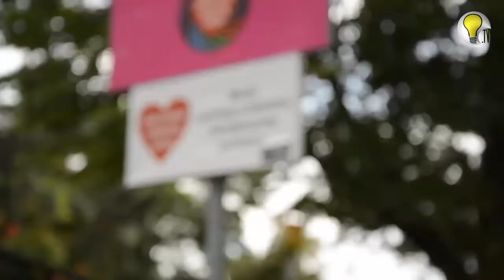ŁUKASZ BEREZAK W OSTRÓDZIE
Rozmowa dwóch trzynastolatków o Ostródzie, przyjaźni, Jurku Owsiaku i o tym, co w życiu jest najważniejsze.